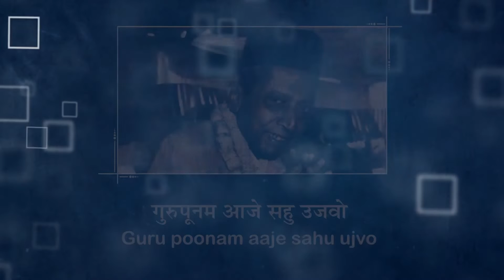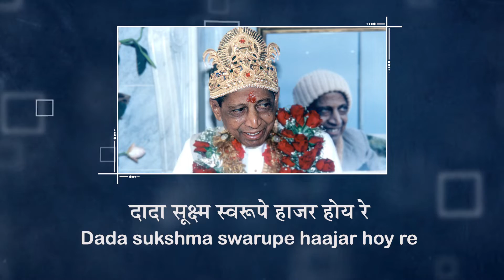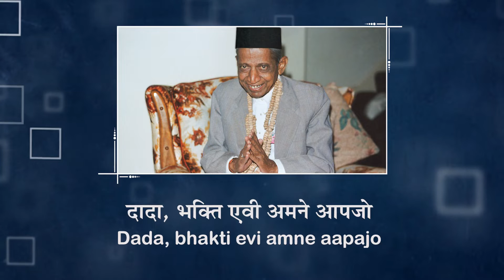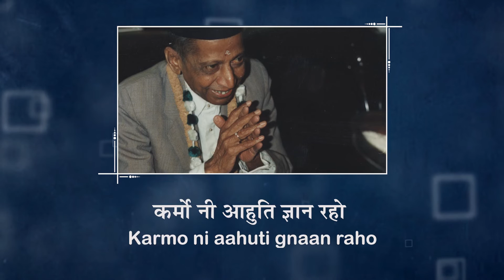Guru Poonam Aaje Sahu Ujvo | Spiritual Song with lyrics | Swaramna 22 | Dissolve in Spiritual Song